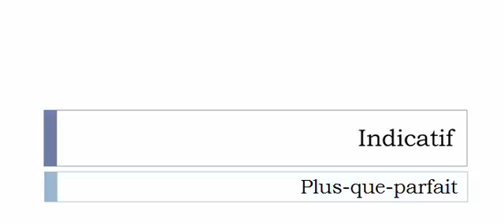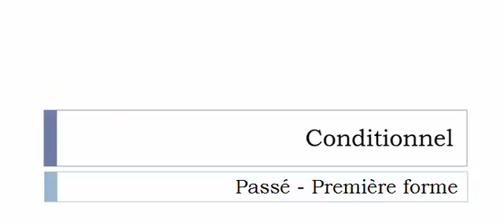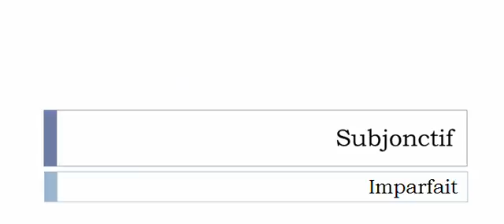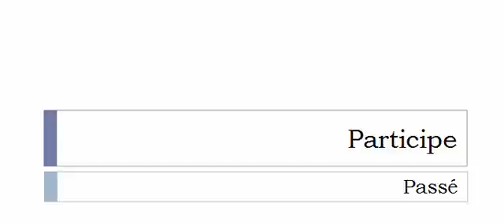フランス語を学ぶ = 共役 = Boitiller